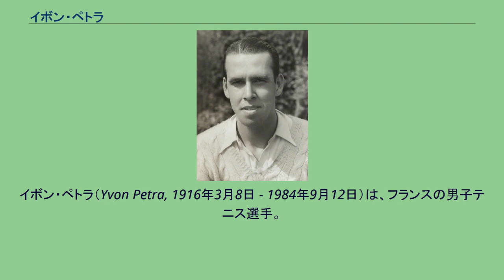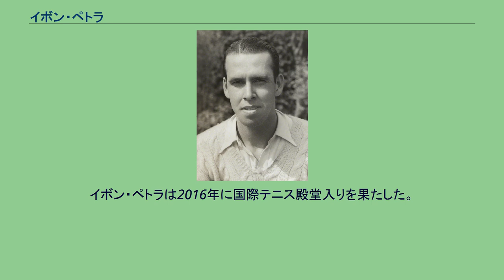イボン・ペトラ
イボン・ペトラ（Yvon Petra, 1916年3月8日 - 1984年9月12日）は、フランスの男子テニス選手。
インドシナ半島のチョロン（現在はベトナム・ホーチミン市内）に生まれる。
1946年のウィンブルドン選手権男子シングルス優勝者で、現時点ではフランス人男子選手として最後のウィンブルドン優勝者である。
全仏選手権でも、男子ダブルスで1938年と1946年の2度優勝した。
彼は身長196cmの長身選手で、歴代の4大大会男子シングルス優勝者の中で「最も背の高い選手」と呼ばれた。
彼のテニスは、長身を生かした強力なサービスを最大の武器にするスタイルで、長ズボンを履いてプレーしていた。
フルネームは Yvon François Marie Pétra （イボン・フランソワ・マリー・ペトラ）という。
ペトラは出身地のチョロンにいた時、裸足で走りながらテニスに親しみ始めたという。
やがて両親とともにフランスへ引っ越し、当地のバーで働いて生計を立てた。
1937年から男子テニス国別対抗戦・デビスカップのフランス代表選手に選ばれ、この年に全仏選手権の混合ダブルスで優勝し、シングルスで初めてのベスト8に入った。
混合ダブルスのパートナーは、ベテランのシモーヌ・マチューであった。
シングルス準々決勝では、ペトラは第1シードのヘンリー・オースチン（イギリス）に完敗してしまう。
翌1938年の全仏選手権で、ペトラは同じフランスのベルナール・デストレモーと組んで男子ダブルス初優勝を飾った。
決勝の相手は当時の世界最強ペアであったドン・バッジ＆ジーン・マコ（ともにアメリカ）組で、ペトラとデストレモーはこの強敵を 3-6, 6-3, 9-7, 6-1 で破って優勝した。
1938年はバッジの全盛時代で、彼がテニス史上初の「年間グランドスラム」を達成した年である。
1939年に第2次世界大戦が勃発し、ペトラはフランス陸軍の兵士となった。
戦闘中に足に大怪我を負い、戦争捕虜となる。
足の切断もあり得るほどの怪我だったが、ドイツ人の医師の手当てが功を奏し、彼の足は無事に回復した。
世界大戦が1945年に終結した後、1946年からテニス4大大会も再開され、ペトラはテニス界に復帰する。
終戦後最初の全仏選手権で、ペトラはマルセル・ベルナールとペアを組み、8年ぶり2度目の男子ダブルス優勝を果たした。
決勝の相手はパンチョ・セグラ（エクアドル）＆エンリケ・モレア（アルゼンチン）組であった。
シングルスでも初の準決勝に進み、ダブルス・パートナーのベルナールに 7-5, 2-6, 3-6, 7-5, 2-6 で敗れる。
続くウィンブルドン選手権で、イボン・ペトラは終戦後最初のウィンブルドン男子シングルス優勝者になった。
第5シードから勝ち上がったペトラは、決勝で第3シードのジェフ・ブラウン（オーストラリア）を 6-2, 6-4, 7-9, 5-7, 6-4 で破り、生涯最高の栄冠を獲得した。
1947年にペトラのテニス成績は後退し、全仏選手権・ウィンブルドン選手権ともベスト8止まりに終わった。
デビスカップでは、戦前の1937年-1939年と戦後の1946年・1947年にフランス代表選手を務めた。
1948年、ペトラは「プロテニス選手」に転向する。
フランスのテニスの歴史に名前を刻んだイボン・ペトラは、1984年9月12日にパリで死去した。
イボン・ペトラは2016年に国際テニス殿堂入りを果たした。